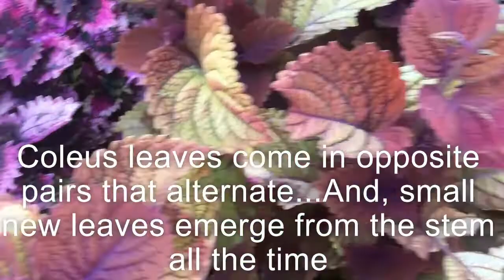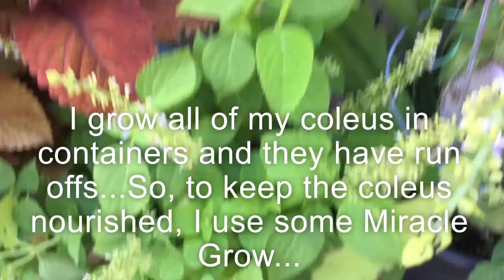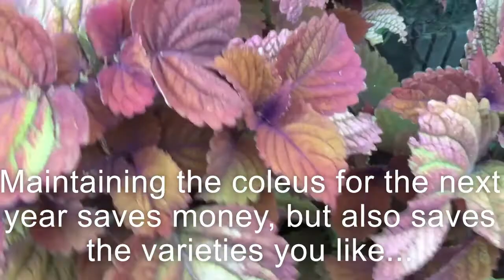(Video 48) How to Keep Your Coleus Plant Looking Great |Coleus Feeding, Pruning, and Fall Care.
Coleus is an amazing plant for any garden.  Beautiful colors and patterns of coleus foliage makes this plant ideal for containers, garden patches, and borders.  Coleus leaves look as nice as flower patches.  they are relatively easy to grow, once you water properly and not expose them to full shade or full sun.  In my previous video (Video 30) I showed you how you can grow coleus from seeds or cuttings.  In this video I want to show you how to care for them during the late summer and early fall by feeding, pruning, and maintaining the plant.  Coleus will continue to create full baskets of colorful foliage, given that you water frequently, feed, and prune them properly.  Cut the leaves that are dried out and the leaves that have been "bleaches" by the sun.  Also, look for pests such as grasshoppers who love to eat coleus.  They normally prune the old leaves though! Then, cut stalky branches out to expose the little double leaflets that are budding out.  Your coleus would look a lot fuller once you cut the taller stems and let those leaves grow.   Compost the cuttings or use some to propagate more coleus!  Visit your garden stores, Home Depot, Lowe's, 99-cents stores, and Farmers Markets and you will be amazed at all the coleus varieties that they offer!  Recently, I found a type of mosaic at Lowes and Henna at the Farmers Market.  Buying the plants is easier than planting seeds, but it only gives you that specific variety. I will post the link to my video on how to grow coleus from seeds.  I used the Ferry Morse seed from the Home Depot and was able to get many varieties such as lime, wizard lime, pink, chocolate drops, watermelon, and golden dreams.

In warm climates where there is plenty of sunshine and no low night temperatures, coleus will thrive and look beautiful through the early to mid-fall.  In Southern California, my coleus plants survive even through the winter in a sunny location at the South wall of the house.  I have kept coleus indoors under greenhouse lights as well.  During the winter avoid watering the coleus too much, as it would rot the whole plant away.  Saving your coleus through the fall and winter is a good way to save money and to save your coleus varieties.

Links:
(Video 30) How I Grow Coleus | Seeds, Cuttings | Isolating Varieties | Coleus Tropical Plant Care.